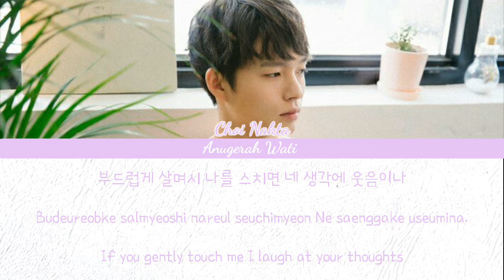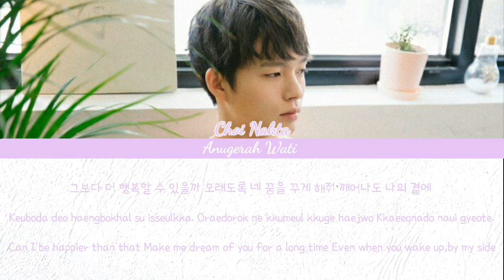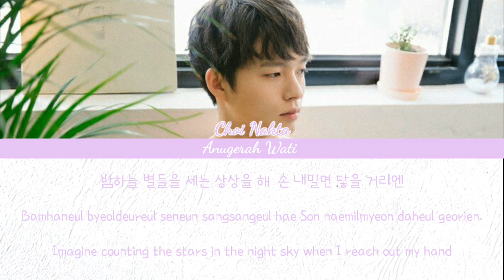Choi Nakta (최낙타) – If You (너였으면) OST 18 Again Part 3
Video dari Anugrahwati Iskandar.

Hai teman-teman🤗

Pada kali ini aku meng-upload lirik lagu Choi Nakta (최낙타) – If You (너였으면) OST 18 Again Part 3  😊😇🤗🤗

Agar aku makin rajin upload Ost Drama maupun lagu korea lainnya🤗🤗

Jika ada yang ingin merekomendasikan soundtrack drama korea lainnya ketik di kolom komentar ya🤗🤗🤗

Dan jika ada lagi yang ingin di tanyakan mengenai lagu ini klik saja dikolom komentar juga🤗🤗🤗

Atau kalian juga bisa DM aku lewat Instagram:

@iskandar kurniawati dan

Comennt

Keterangan
Penyanyi:Choi Nakta
Album:OST 18 Again Part 3

Dukung terus Channel ini ya Please

Comennt📝

Choi Nakta (최낙타) – If You (너였으면) OST 18 Again Part 3 lirik lagu

Choi Nakta (최낙타) – If You (너였으면) OST 18 Again Part 3 lirik

Choi Nakta (최낙타) – If You (너였으면) OST 18 Again Part 3 lagu korea

Choi Nakta (최낙타) – If You (너였으면) OST 18 Again Part 3 soundtrack

Choi Nakta (최낙타) – If You (너였으면) OST 18 Again Part 3 drama

Choi Nakta (최낙타) – If You (너였으면) OST 18 Again Part 3 lagu

Choi Nakta (최낙타) – If You (너였으면) OST 18 Again Part 3 drakor

Choi Nakta (최낙타) – If You (너였으면) OST 18 Again Part 3 lirik lagu korea

Choi Nakta (최낙타) – If You (너였으면) OST 18 Again Part 3 kdrama

Choi Nakta (최낙타) – If You (너였으면) OST 18 Again Part 3 lagu korea drama terbaru

Choi Nakta (최낙타) – If You (너였으면) OST 18 Again Part 3 color coded Lyrics

Choi Nakta (최낙타) – If You (너였으면) OST 18 Again Part 3 korea drama

If You (너였으면) -Choi Nakta (최낙타) OST 18 Again Part 3 korea drama

If You (너였으면) -Choi Nakta (최낙타) OST 18 Again Part 3 korea drama kpop

If You (너였으면) -Choi Nakta (최낙타) OST 18 Again Part 3 korea drama terbaru

If You (너였으면) -Choi Nakta (최낙타) OST 18 Again Part 3 color coded Lyrics

If You (너였으면) -Choi Nakta (최낙타) OST 18 Again Part 3  choi nakta

If You (너였으면) -Choi Nakta (최낙타) OST 18 Again Part 3  If You

If You (너였으면) -Choi Nakta (최낙타) OST 18 Again Part 3 18 Again

If You (너였으면) -Choi Nakta (최낙타) OST 18 Again Part 3  Ost 18 Again

If You (너였으면) -Choi Nakta (최낙타) OST 18 Again Part 3

Mohon maaf jika ada kesalahan dalam penulisan lirik lagu maupun kesalahan lainnya🤗🙏

Sampai jumpa di video berikut nya Guys🤗😇😊❤